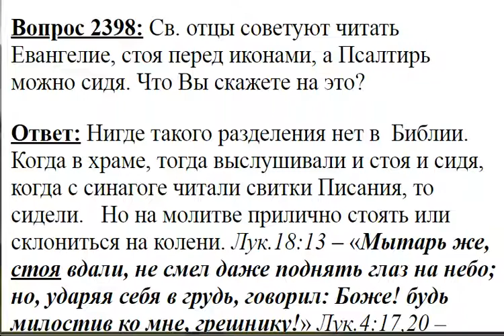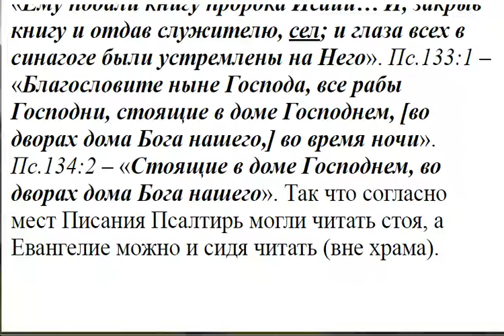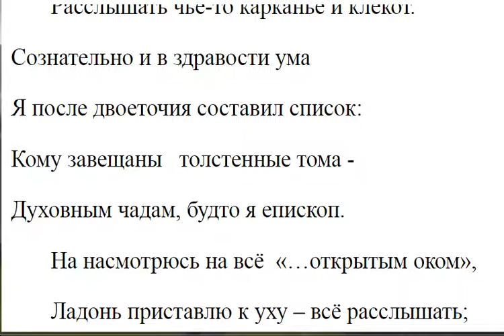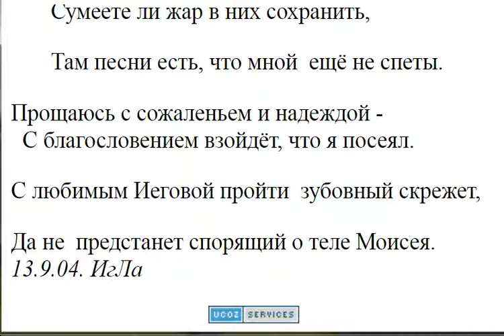2398. Можно ли читать Псалтирь сидя?